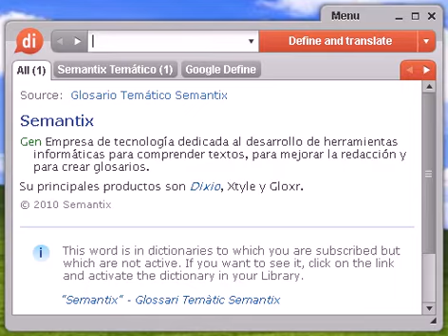Definición de acético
acético, diccionario, definición, significado, español, castellano, dixio, acética, acéticas, acéticos